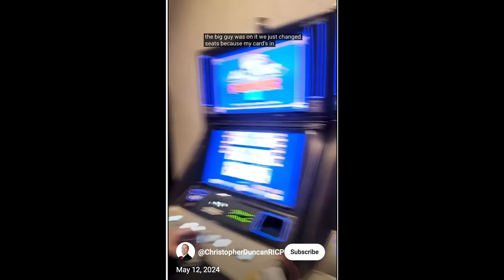RECORDS BEING BROKEN IN VEGAS! - LAS VEGAS ADVISOR WEEKLY UPDATE 143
CHAPTERS:
0:17 IT'S HOT!
2:02 MIRAGE IS CLOSING AND GIVING OUT MILLIONS
5:19 WHAT HAPPENS TO THE FISH IN THE MIRAGE AQUARIUM?
6:47 WSOP UPDATE
10:06 TRES CAZUELAS - AWESOME LATIN FOOD IN LAS VEGAS
14:03 QUESTION OF THE WEEK: FOLLOW UP ON TOP OF BINION'S STEAKHOUSE
16:26 JACKPOT OF THE WEEK!

PURCHASE "FLOP, TURN, RIVER" A HAND-BY-HAND ANALYSIS OF NO-LIMIT HOLD ’EM TOURNAMENT-POKER STRATEGIES